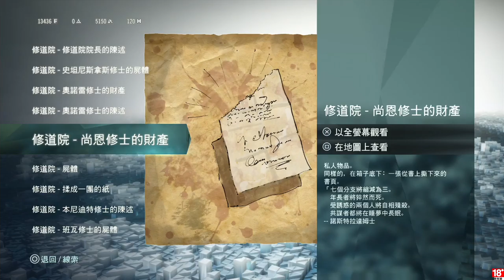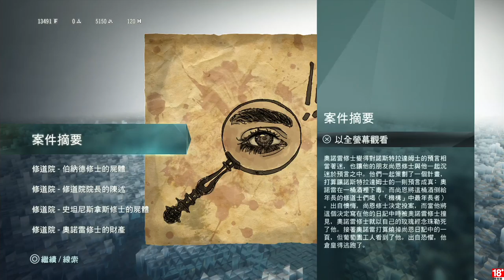千鳥の「刺客教條：大革命 - 雅克‧德莫萊的悲劇」EP.15 謀殺預言 & 土星